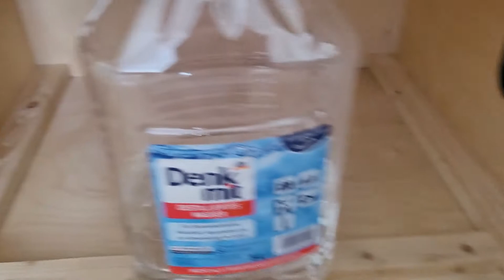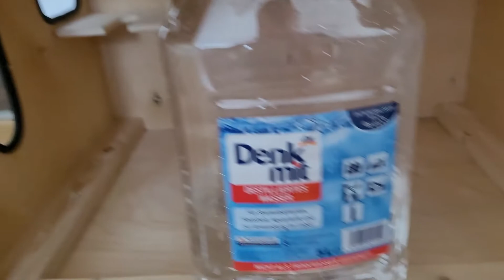DIY Trenneinsatz für Waschbox #4 | T4 Campervan | Astronaut_OLF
Servus!
Ich kann aktuell wegen einem Punkt nicht komplett autark stehen. Das Thema sanitäre Einrichtungen ist immer wieder ein Thema. Alleine geht das vielleicht noch irgendwie, aber mit Partnerin und Kinder wird es schon schwieriger. Also muss eine "Notlösung" her :D

Ich freue mich immer über ein netten Kommentar und gute Vorschläge!
Schieß doch gerne mal den Likebutton ins All.

Außerirdische Grüße,
Florian ~Astro

Mein Equipment:
Mainboard: MSI Z270 Pro Carbon
Prozessor: Intel I7-7700K
Grafikkarte: MSI GTX 1080 G. X 8GB
Arbeitsspeicher: 32 GB Kingston HyperX
Massenspeicher 1: 500GB M.2 SSD Samsung 960 Pro
Massenspeicher 2: 5000GB SATA Festplatte
Massenspeicher 3: WD My Passport 2000GB
Massenspeicher 4: Seagate Expansion+ 5TB
W-Lankarte & Soundkarte
Diverse Laufwerke und Kardreader
Kühlung: Cooler Master 120V Wasserkühlung
Netzteil: 750 Watt Corsair RMx
Gehäuse: Bequied Silend Base 800

Bildschirm 1+2: BenQ BL2205PT - 22Zoll - 1920x1080
Bildschirm 3-5: Acer - 24Zoll - 1920x1080
Maus: Trust GTX 158 / Redragon M711 Cobra
Tastatur: Trust GTX 850 / Redragon K585 leftHand
Mikrofon: T-Bone SC450 USB
Kamera: Nikon 3400D